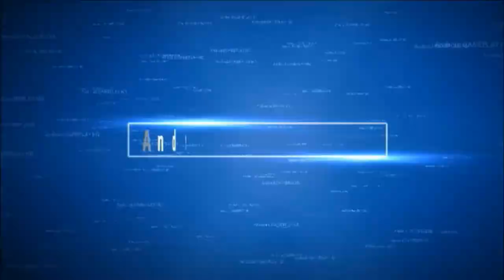CSR Racing 2 Lamborghini Murcielago LP670-4 SV - 10x DROP RATE